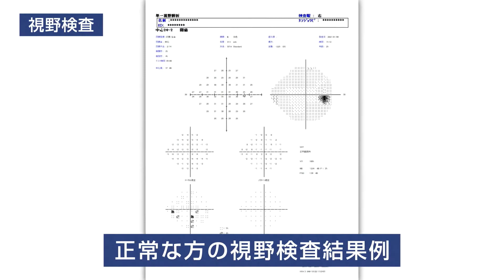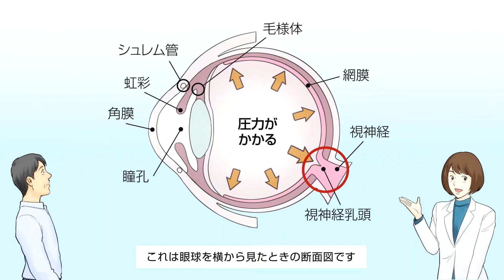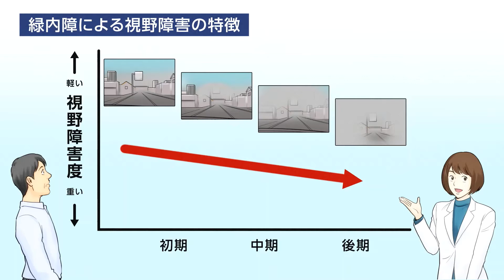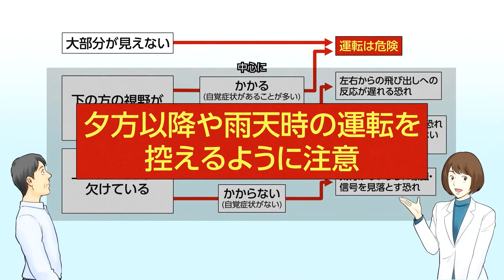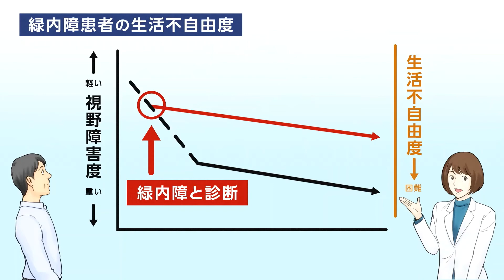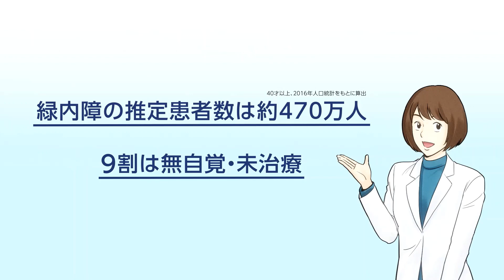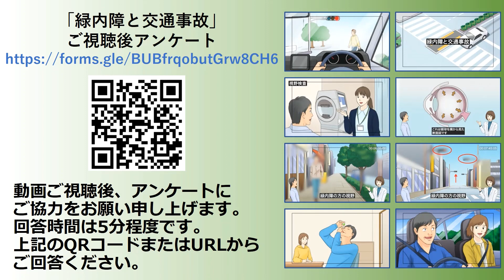緑内障と交通事故(アンケート有)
「緑内障と交通事故」に対するアンケートを実施しています。アンケートの回答時間は5分程度です。下記リンクより皆様の声をお聞かせください。

【概要】
（公財）国際交通安全学会 編
「緑内障と交通事故」（約15分）

【内容】
健康起因事故の原因となる緑内障について、その特徴や交通事故との関係についてストーリー仕立てのアニメーションでわかりやすく解説しています。緑内障と交通事故との関連について詳しく知りたい方、また、企業の研修や交通安全講習会等、様々な教育現場でご活用ください。

【About IATSS】
◆International Association of Traffic and Safety Sciences (IATSS)